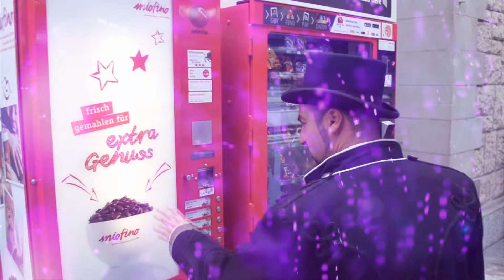Cris Swiss / Benjtaro - Whyowhy (Official Single Video)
Cris Swiss & Benjtaros neustes Musikvideo für die neue Single Whyowhy ist online !!! Check it out on ITunes oder Googleplay !!!